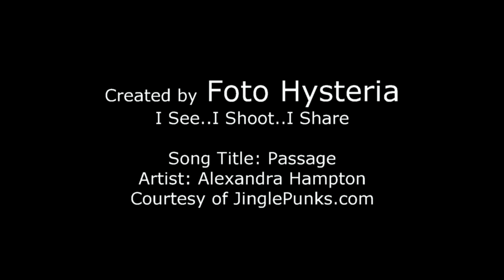The Clouds & Cows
Moving Clouds and Longhorn cattle.